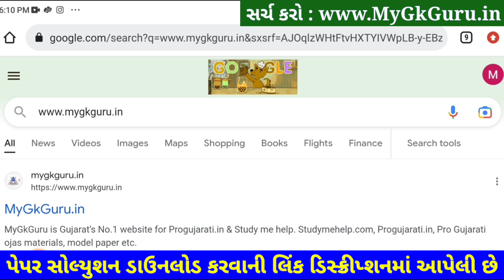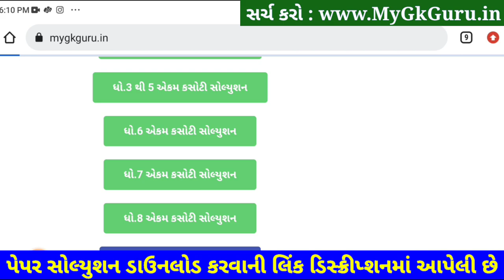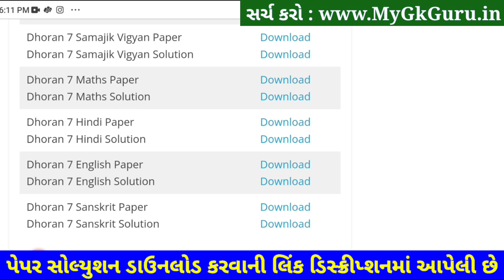Dhoran 7 angreji ekam kasoti paper solution february 2023 | Std 7 english Ekam Kasoti 4/2/2023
STD 7 Angreji Paper Solution 2023 ekam kasoti, std 7 ekam kasoti Angreji February 2023, STD 7 Angreji Ekam Kasoti Solution 2023 25 marks. STD 7 Ekam Kasoti 2023 Angreji, Dhoran 7 English Ekam Kasoti.

std 7 English prashan bank solution 4 feb 2023
dhoran 7 English prashan bank solution 04 feb 2023
dhoran 7 Angreji paper download

STD 7 ekam kasoti Angreji February 2023, std 7 Angreji ekam kasoti 2023, std 7 ekam kasoti Angreji paper solution 2023, std 7 ekam kasoti Angreji, std 7 Angreji ekam kasoti solution 2023, ekam kasoti std 7 Angreji 2023.

std 7 ekam kasoti Angreji February 2023,
STD 7 Angreji paper solution 2023 February,
std 7 Angreji ekam kasoti solution,

Other Related Search Queries :
Ekam Kasoti STD 7 Angreji Paper Solution 2023
STD 7 English Ekam Kasoti Paper Solution 2023
Ekam Kasoti 2023 STD 7 Angreji February
Dhoran 7 Angreji Ekam Kasoti Paper Solution 2023 February
STD 7 Ekam Kasoti Paper Solution 2023 Angreji
Dhoran 7 Angreji Ekam Kasoti Paper Solution 2023
STD 7 Angreji Paper Solution February 2023

Dhoran 7 Angreji Ekam Kasoti Solution 2023,

std 7 English prashan bank solution Feb 2023
dhoran 7 English prashan bank solution Feb 2023
ekam kasoti std 7 Angreji full solution 4-2-2023